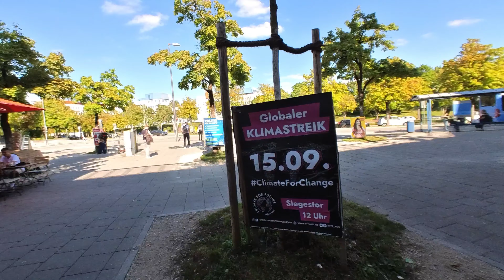Walking in Munich: From Neuperlach süd to Neuperlach Zentrum| Friday 16:30